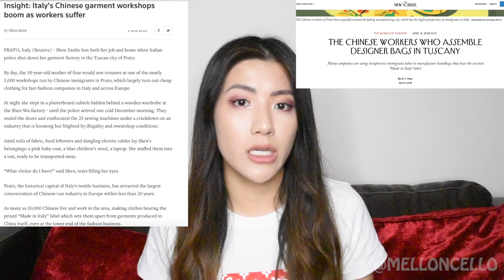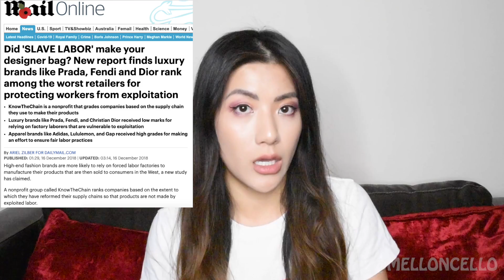MY FAKE LUXE ITEMS & MY THOUGHTS ON THE INDUSTRY (A DIFFERENT PERSPECTIVE) | MELLONCELLO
Possibly the most controversial video I've posted on my channel (second to the Acne jacket one though, since that triggered a LOT of people 😂) - but in the spirit of transparency and sparking healthy debate, thought I'd jump on here at talk about the elephant in the room - LUXURY FAKES.

As you'll know by now, my channel is very luxury fashion oriented, which although has a lovely and warm community, is also frequented by trolls or haters who have accused me more than once of my bags not being authentic, which is rather exhausting for everyone involved.

So as the saying goes, 'if you can''t beat them, join them' - so here's me chatting about my experience with fakes and the few items I still have in my collection... and they're not what you think!

Once you've heard the bulk of this video, I'd love to chat with you about it in the comments below - from a cultural heritage perspective I probably have a different perspective on the fakes industry than most, or maybe I'm just the only one who has the balls to say it 🤷‍♀️  Either way, hopefully this makes for interesting viewing!

(PS: Sorry for the amount of cuts, ya girl talks for an hour each time)